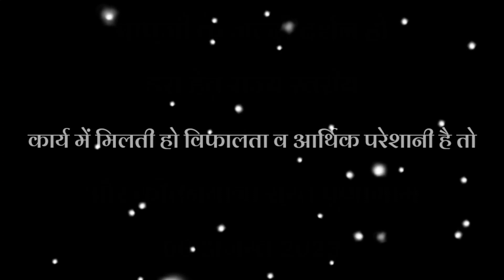कार्य में मिलती हो विफलता व आर्थिक परेशानी तो गणेश उत्सव में करें 2 दुर्लभ उपाय